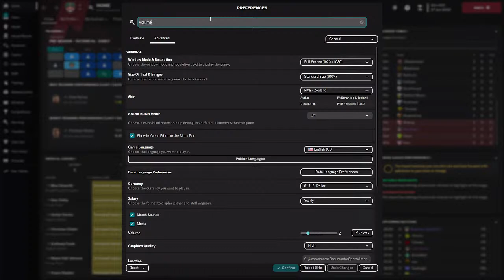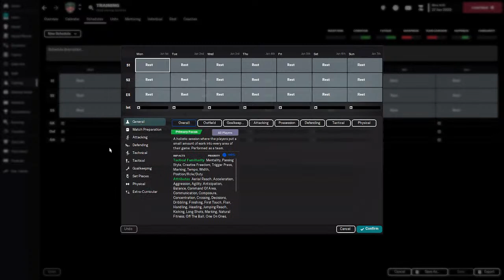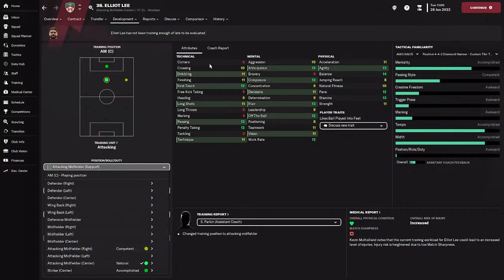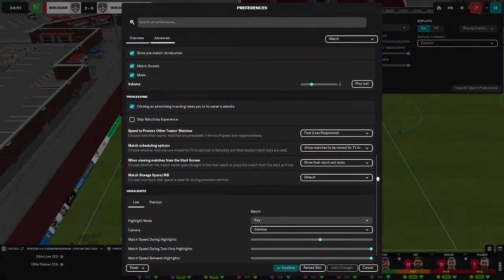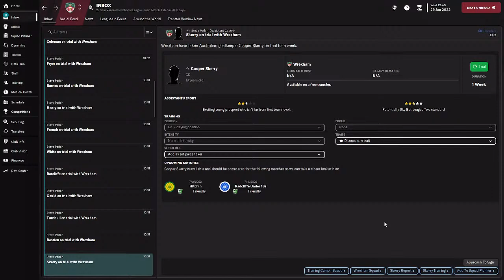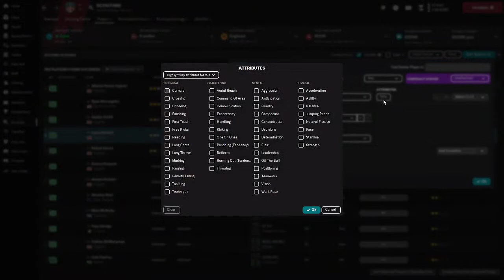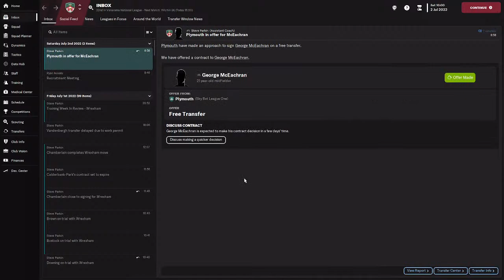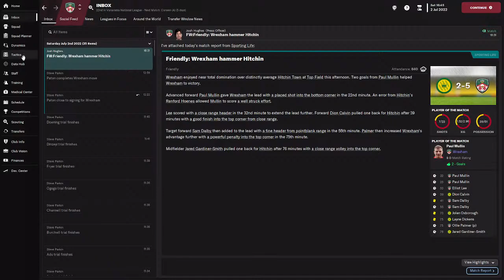Starting Wrexham's Journey to the Premier League (FM23)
I'm going to be taking Wrexham from the Vanarama national league in England all the way to the premier league in football manager 23... hopefully